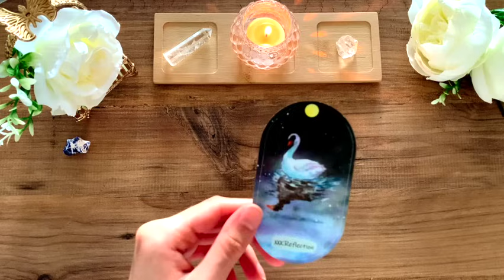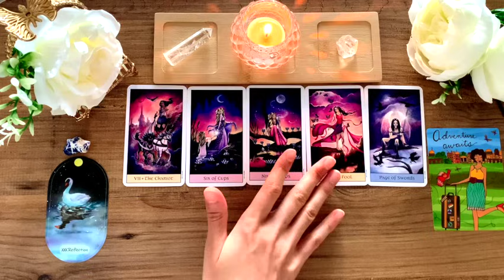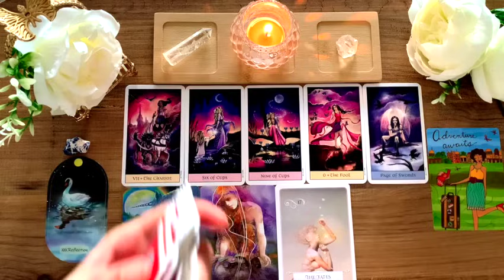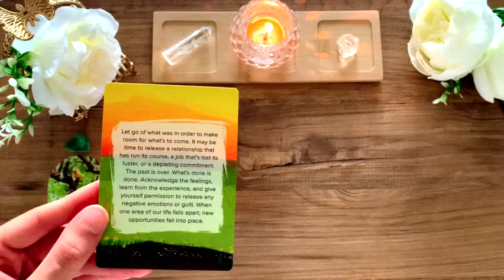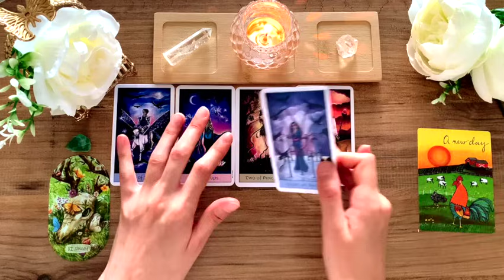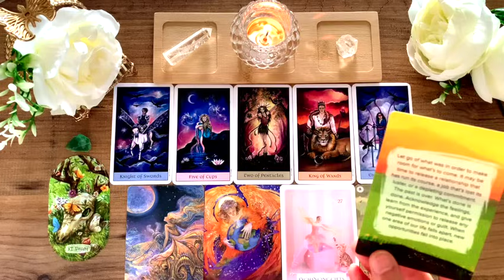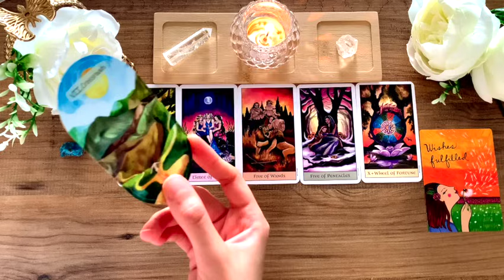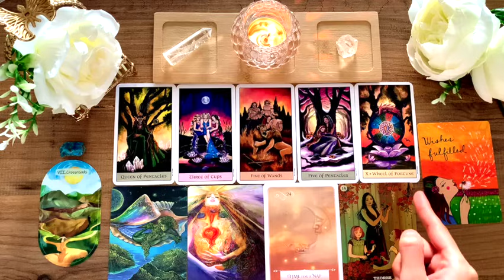YOU ARE FINALLY READY TO RECIVE THIS MESSAGE! 🦢🦋🏞 | Pick a Card Tarot Reading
☆Time Stamps☆
•Intro - 0:00
•Pile 1 - 0:44
•Pile 2 - 18:04
•Pile 3 - 33:41

•Wild Child Oracle
•Crystal Visions Tarot
•Crazy Sexy Love Notes
•Nature's Whispers Oracle
•Sacred Earth Oracle
•Spellcasting Oracle
•Believe in Your Own Magic